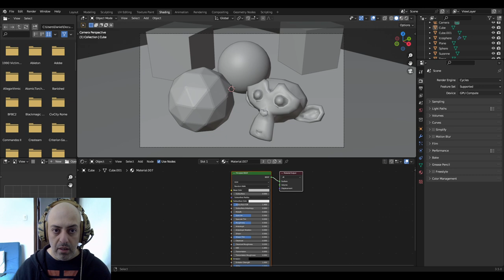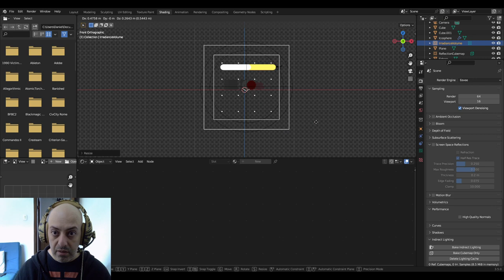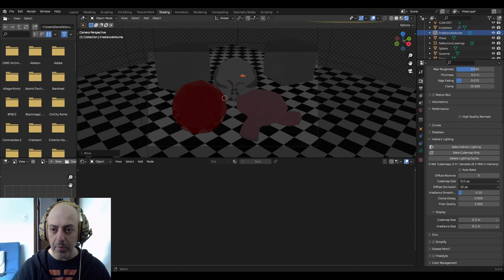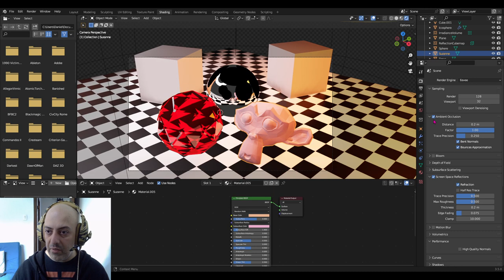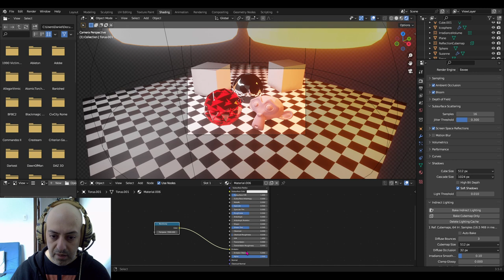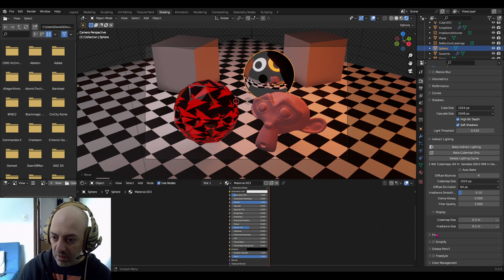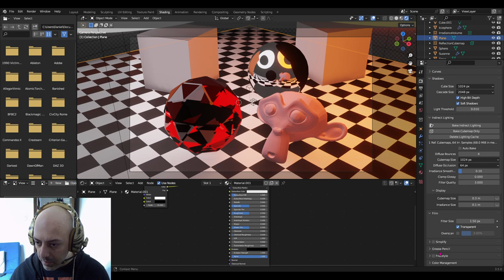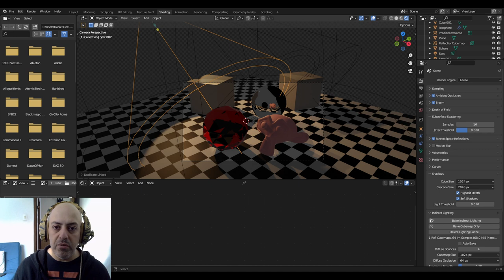Render 4 - Eeeve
Vamos renderizar a mesma cena dos vídeos 2 e 3 mas agora utilizando a render engine Eevee